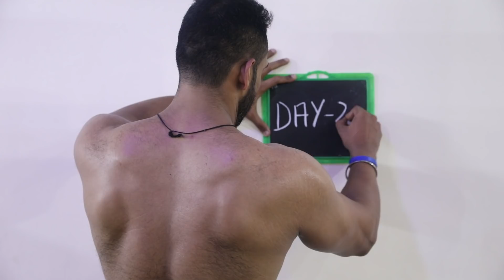Kaise hua muscular | 20 days of 90 days transformation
Training shoulders

How i got my sex drive back